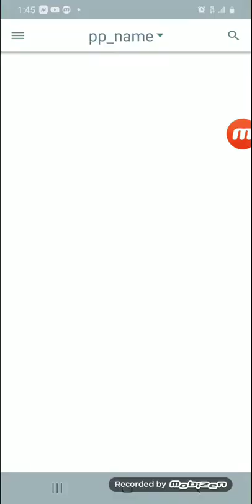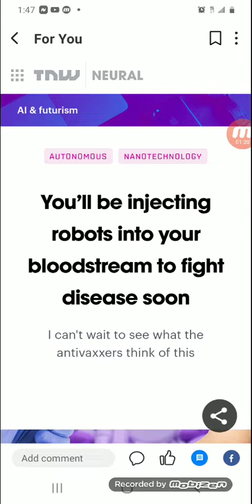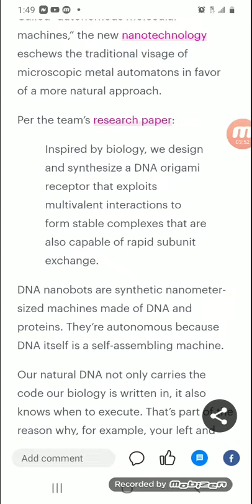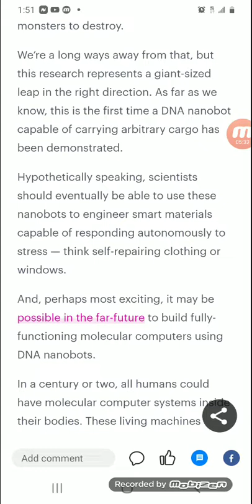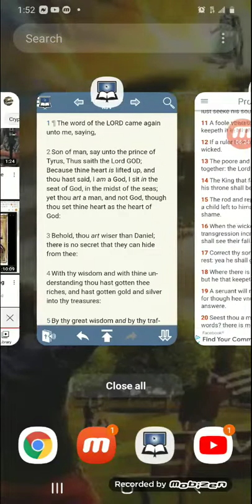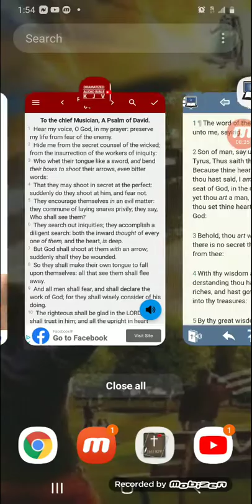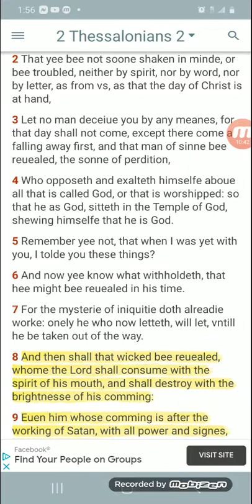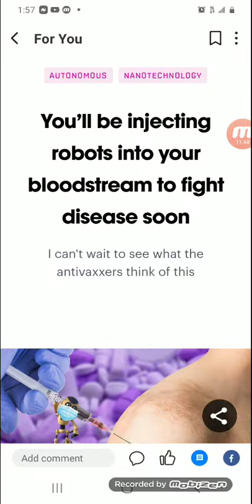You’ll be injecting robots into your bloodstream to fight disease soon